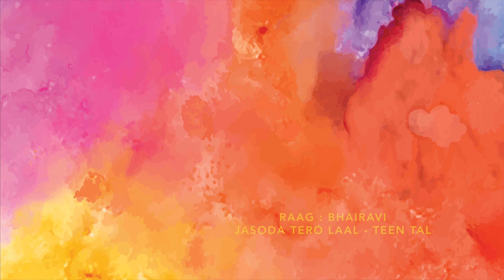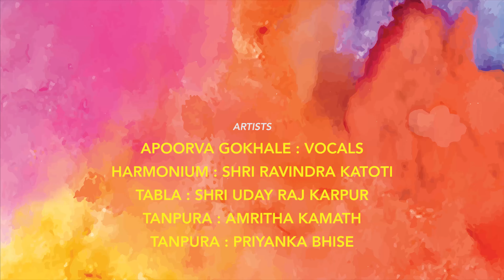Raag Bhairavi - Jasoda Tero Laal by Apoorva Gokhale at Ekatvam Holi Music Fest 2019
Ekatvam, an Initiative of Entrust Foundation.

At Ekatvam, we pride ourselves on being rooted in tradition while being fueled by innovation. Ekatvam serves as a nurturing ground for budding artists while also providing a stage for senior artists to showcase their innovative works across diverse genres, including contemporary and fusion music.

Our vision is to create an ecosystem that empowers musicians by providing them with a platform to perform, freely innovate, and express their creativity. We believe in recognizing the hard work and dedication of artists and transparently help them monetizing their content, ensuring they receive the acknowledgment and compensation they deserve.

Our journey commenced in 2015 with intimate gatherings in my home, garnering praise from our circle of friends and family. Encouraged by their support, we embarked on a larger endeavor. In 2019, we conceptualized the Ekatvam Holi Music Fest, a celebration of the harmonious convergence of color and music.

It has been an 8-year-long journey, and we are humbled by the blessings and guidance of our elders and the well wishes from all.Our aspirations are lofty, but with the blessings of our elders and the support of our community, we are confident in our ability to make them a reality.